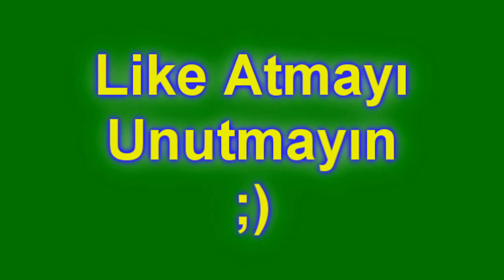Minecraft Survival Games (Hızlandırılmış)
Bana Ulaşmak İçin Skype : burak4902
Videodaki Server : Play.Betacraft.Org